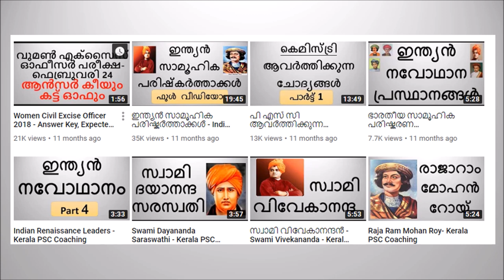Peon/ Attender In Apex Societies | Answer Key | Cut off | Kerala PSC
Peon/ Attender In Apex Societies - Answer Key
Peon/ Attender In Apex Societies (337/2016) - Solved Question Paper